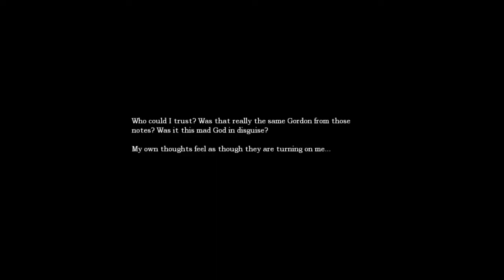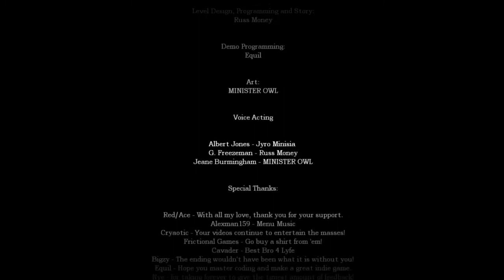[Amnesia] Let's Play: La Caza [Part 5]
Nepsis coming shortly. Expect it in a few days